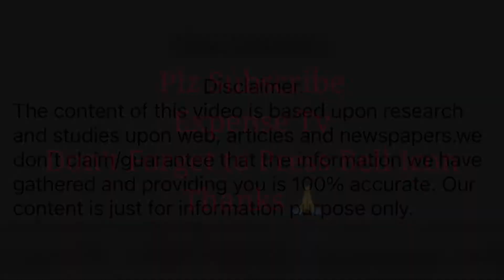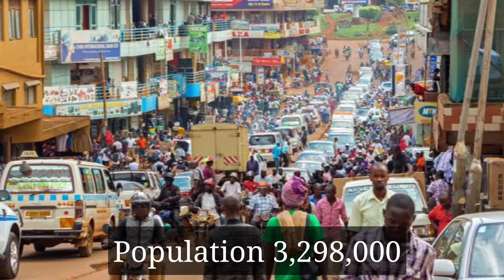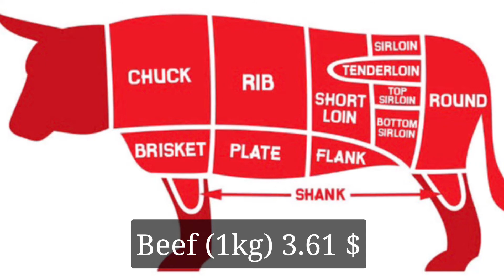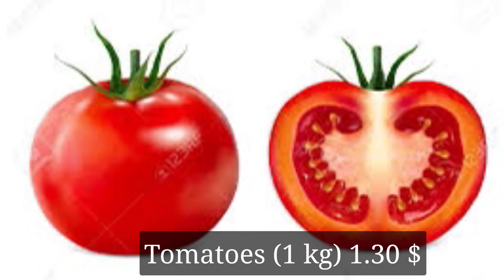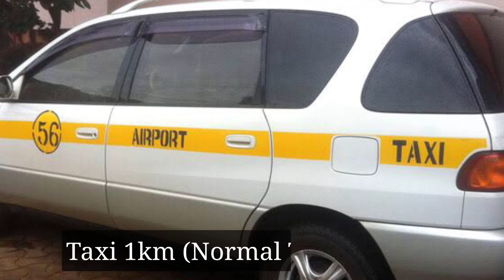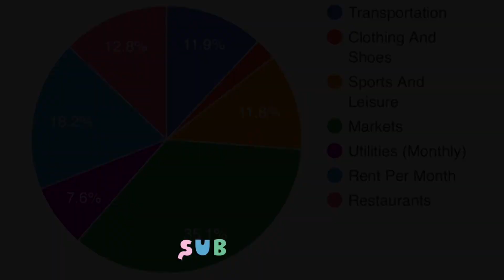What is the cost of living in Kampala (Uganada)? || Expense of living in Uganada || Expense Tv